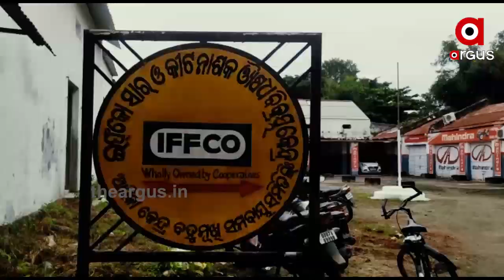ଚାଷୀଙ୍କ ଚିନ୍ତା ବଢ଼ାଉଛି ସାର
କେତେବେଳେ ଅଭାବୀ ବିକ୍ରୀ ତ କେତେବେଳେ କଳାବଜାରୀ । ଉଚିତ ସମୟରେ ଆଉ ଉଚିତ ମୂଲ୍ୟରେ ସାର ନ ପାଇବାରୁ ଚାଷ କାର୍ଯ୍ୟରେ ବାଧା ଉପୁଜୁଥିବା ମଧ୍ୟ ଅଭିଯୋଗ କରିଛନ୍ତି ଚାଷୀ । ଗଂଜାମ ଜିଲ୍ଲା ଆସିକା ସମବାୟ ସମିତି କେନ୍ଦ୍ର ସମ୍ମୁଖରେ ଚାଷୀଙ୍କ ଲମ୍ବା ଲାଇନ ଲାଗିଥିବା ଦେଖିବାକୁ ମିଳିଛି । ସାର ପାଇଁ ଘଣ୍ଟା ଘଣ୍ଟା ଧରି ଅପେକ୍ଷା କରିଛନ୍ତି ପାଂଚରୁ ସାତ ହଜାର ଚାଷୀ .